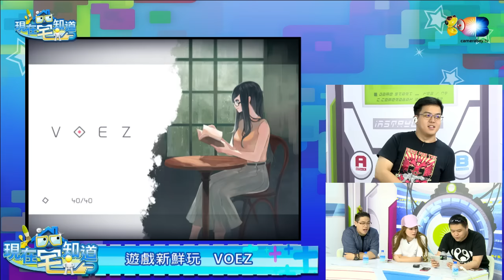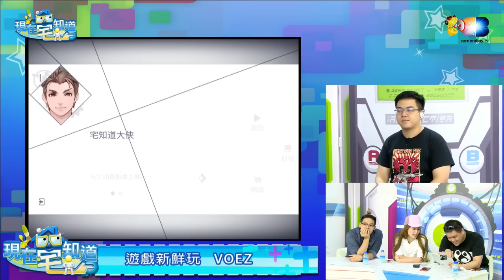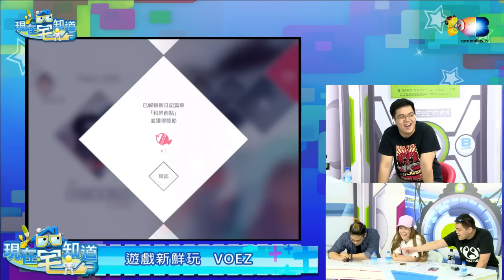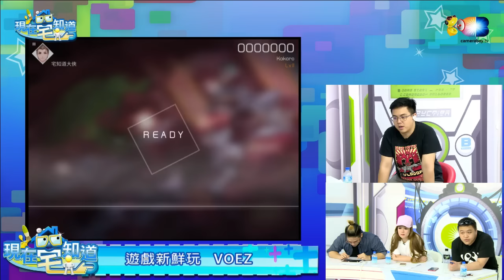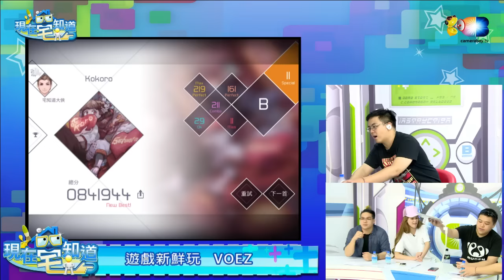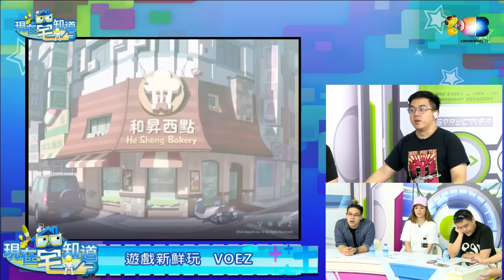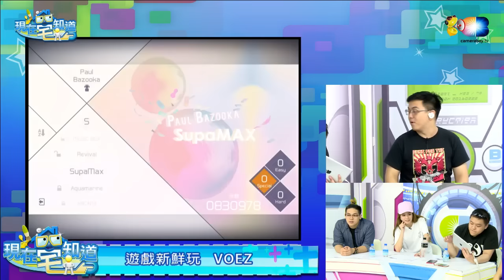20160601現在宅知道_03 三國知識大競賽 音樂遊戲VOEZ大家超愛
主持人：六嘆 婕翎
來賓：鳥屎 魯蛋